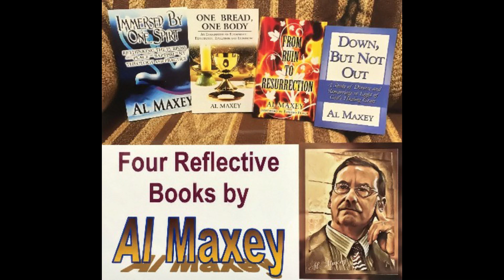Death Row Executions-Child Predator Terry Doug Clark Protected by Dirty Judge EP 15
This sicko harassed so many young girls and was able to get away with so much. His first known attempted murder probably got to him, so the next girl he was able to rape and kidnap, he shot her 3 times in the back of the head to make sure she would not survive. The crazy things criminals do only to end up getting caught in the end.

New Mexico Execution
first lethal injection execution in new mexico